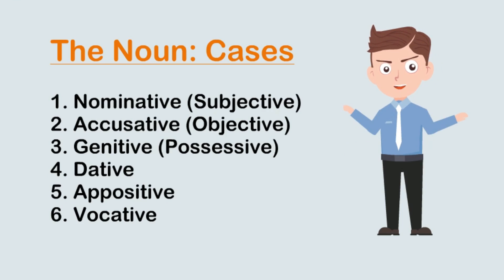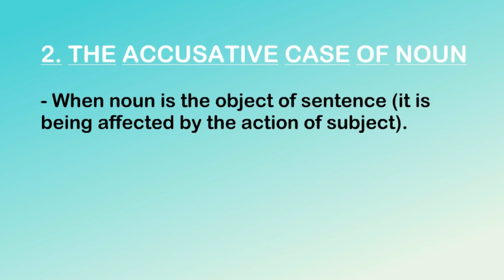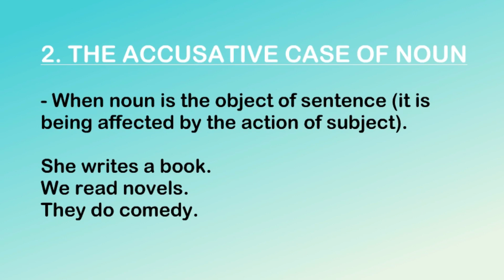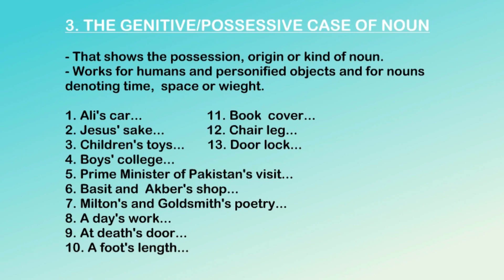The Noun: Case | Cases of Noun with Examples in Urdu/Hindi | Part 01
The Noun: Case | Cases of Noun with Examples in Urdu/Hindi